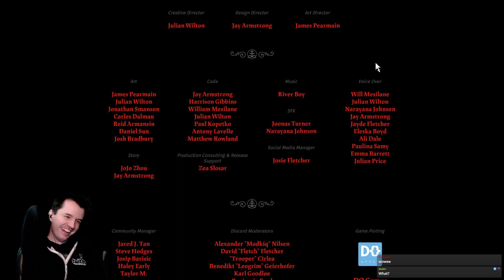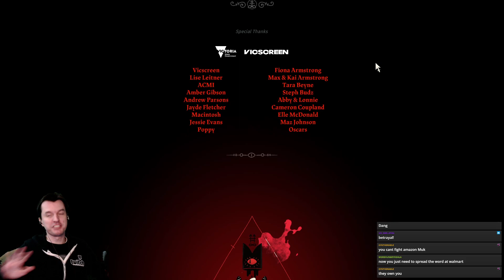Mukluk Plays Cult of the Lamb - Relics Of The Old Faith Update Part 21 - Finale